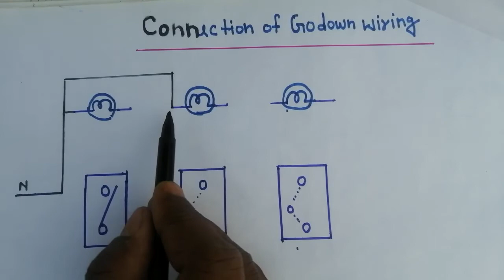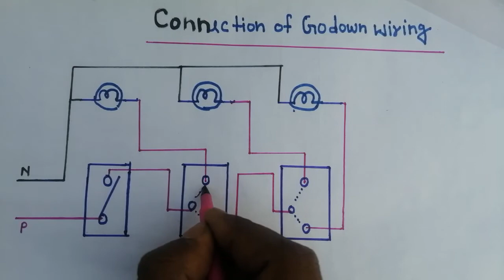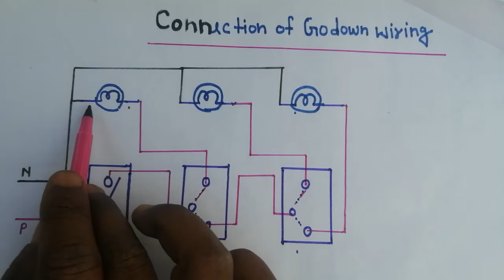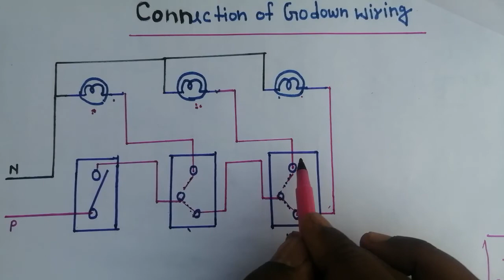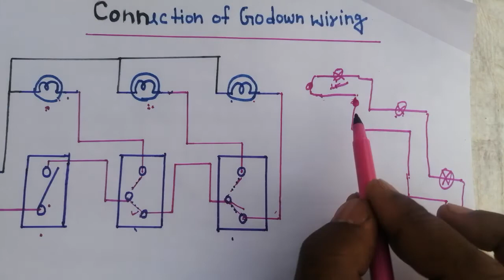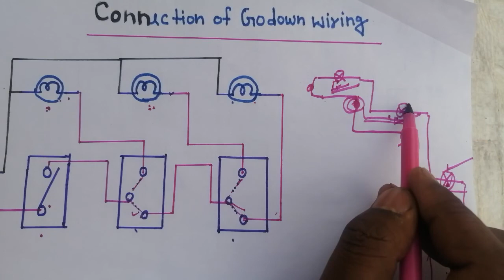Godown wiring Diagram